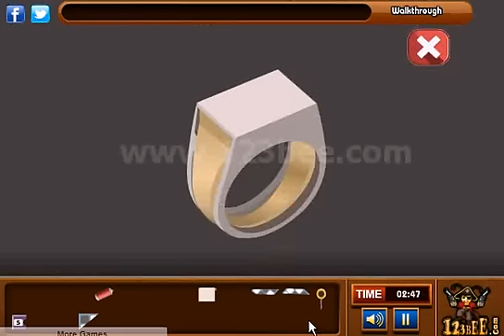Escape from Painter House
The 622nd escape game from 123bee.com A boy wishes to learn to paint from a person residing in his area. One day, he gets a chance to meet him and ask for permission to learn it. When he enters the house, no one was inside, so he decides to step out but, unfortunately the door was locked. Now, he needs to search for the key and escape before someone sees him.